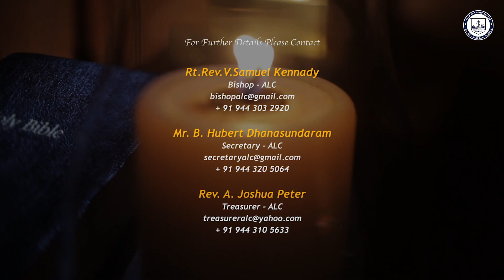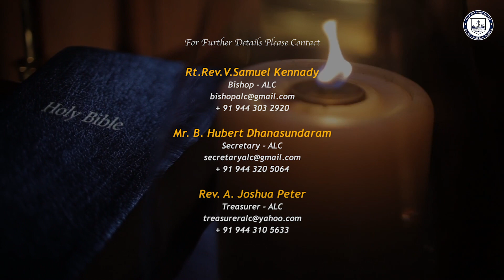1st Advent Sunday Worship Service of the ALC - 3rd December 2023 Sermon by Rev.R.Ananth Jeevan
1st Advent Sunday Worship Service of the Arcot Lutheran Church - 3rd December 2023 Sermon by Rev.R.Ananth Jeevan, under the guidance of the Bishop of ALC Rt.Rev.V.Samuel Kennady.